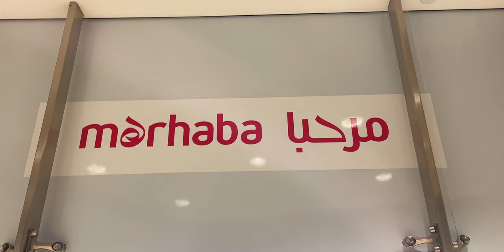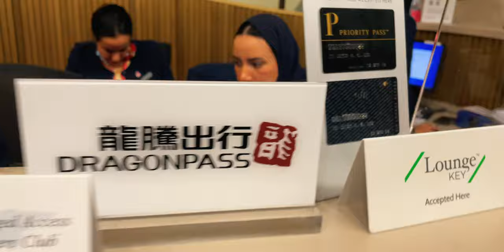How to Access International Airport Lounge for FREE in Any Country. 🌍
In this video I will give you a detailed tour of the Marhaba Lounge in Dubai International Airport Terminal 3. If you are also wondering if there is a difference between international lounge access and domestic lounge access then let me be of some help.

Let me take you through the entire lounge and give you a detailed tour of an international airport lounge. You can get free access to airport lounge by using different means namely credit card, debit card, priority pass. You can access the lounge if you have premium visa credit cards, visa debit cards, Mastercard credit card, Mastercard debit card, priority pass, American Express lounge, centurion lounge, airline exclusive lounge, dragon pass and prepayment to airlines.

If you are looking to access airport lounge by using credit card or debit card make sure your bank offers you lounge access. I hope this video will help you understand everything you need to know about international airport and domestic airport lounge.

There are a lot of banks that offer international lounge access credit cards, international lounge access debit cards and other international lounge access cards that can help you access international airport lounge for free in any country.

Link to Apply for the cheapest credit card that offers priority pass

Harsh!